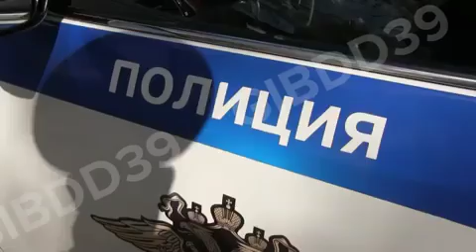7 мая 2017 года, ДТП с ребенком в Калининграде